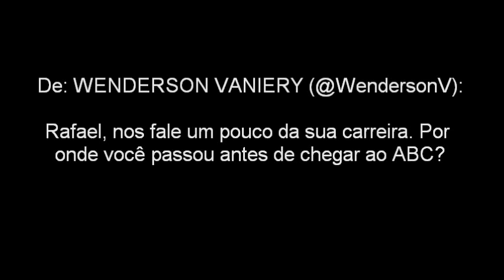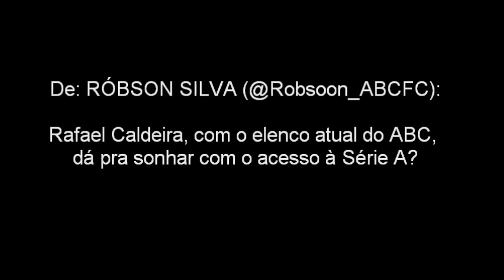Bate Bola com a Frasqueira com o zagueiro Rafael Caldeira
O zagueiro Rafael Caldeira responde as perguntas dos internautas torcedor do ABC!